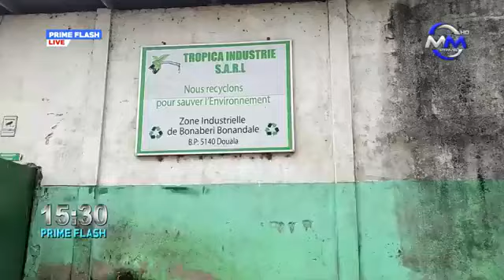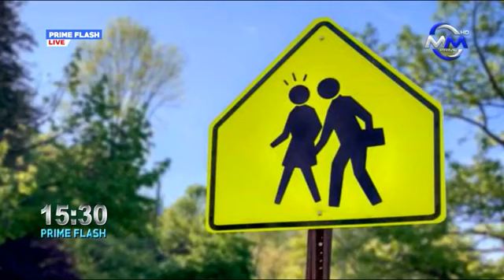Prime Flash: Tuesday 04 April 2021, Live on My Media Prime TV. Presented by: Fon Quinter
Prime Flash: Tuesday 04 April 2021, Live on My Media Prime TV.

Presented by: Fon Quinter

Producer: Ewane Eli Nolinga